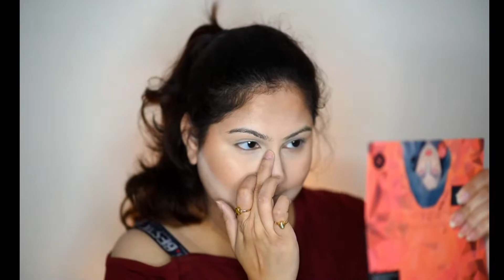Date Night Makeup Look ft. SUGAR Cosmetics | @SUGARCosmetics |Glam With Sanchari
Sultry Date Night Makeup Look ft. SUGAR Cosmetics | Easy Smokey Date Night Makeup‎@SUGAR Cosmetics

Glamorous Date Night Makeup Look Using SUGAR Cosmetics | One Brand Makeup  @SUGAR Cosmetics.

❣Product Details :

1. @SUGARCosmetics Base Of Glory Pore Minimizing Primer
2. @SUGARCosmetics Ace Of Face Foundation Stick 10 Latte (Light, Warm Undertone)
3. @SUGARCosmetics Blend Trend Dual Face Brush - 075 Powder + Foundation
4. @SUGARCosmetics Magic Wand Waterproof Concealer 07 Vanilla Latte (Fair, Golden Undertone)
5. @SUGARCosmetics All Set To Go Translucent Powder
6. @SUGARCosmetics Contour De Force Mini Blush 01 Peach Peak (Soft Peach Pink)
7. @SUGARCosmetics Contour De Force Mini Highlighter 01 Champagne Champion (Champagne Gold)
8. @SUGARCosmetics Contour De Force Mini Bronzer 01 Taupe Topper (Cool-toned Brown Gray Undertone)
9. @SUGARCosmetics Arch Arrival Brow Definer 02 Taupe Tom (Grey Brown)
10. @SUGARCosmetics Two Good To Be True Dual Eyeshadow 05 Apple & Caramel 02 Cookies & Cream
11. @SUGARCosmetics Kohl Of Honour Intense Kajal - 01 Black Out (Black)
12. @SUGARCosmetics Graphic Jam 36HR Eyeliner - 01 Blackest Black
13. @SUGARCosmetics Seal The Show Lip Primer
14. @SUGARCosmetics Matte Attack Transferproof Lipstick 05 Tan Halen (Chocolate Brown)